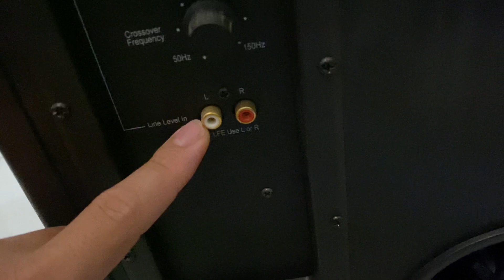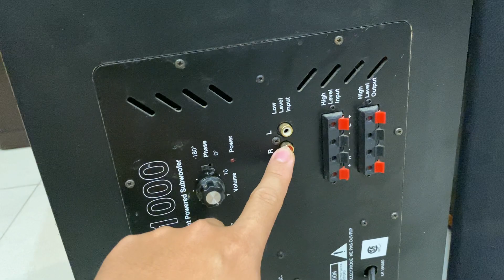Pioneer S-1800Dv , Jbl Psw-1000 & Infinity Ps-210 sub giá yêu gửi tới các bác